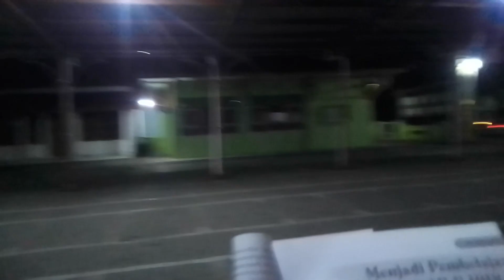Lalu lintas malam hari depan Masjid Raya Juwiring ll Menjadi Pembelajar Sepanjang Hayat